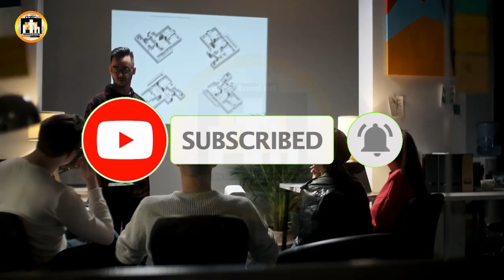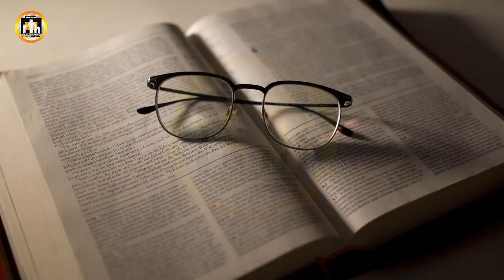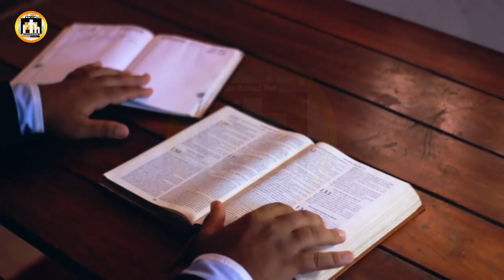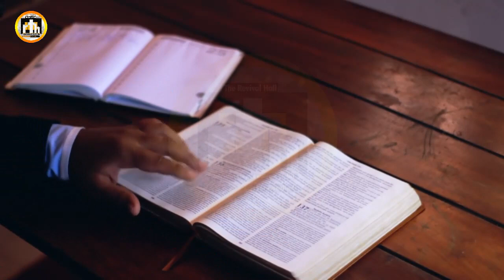IS YOUR SPIRITUAL GROWTH STUNTED? FIND OUT WITH APOSTLE JOSHUA SELMAN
►Video original and produced exclusively by THE REVIVAL HALL

The Revival Hall is here to simply inspire you! The channel will be creating original gospel motivational videos that are originally scripted and narrated by our team in house speakers. We also use some of your favorite speakers bringing their speeches to life using cinematic to bring value to our viewers. If you would like to join our roster of speakers, please email us on the email address Our team of editors then create original edits providing a cinematic experience to your motivation.
Our work is original and drastically rearranged with unique editing to bring the best from the message. Creative effects are added to highlight certain areas in the message. when there are two or more speakers it is done in a conversational manner meaning they complete each others sentences while staying on topic, intermittent sampling is also applied. The knowledge of the Lord shall fill the earth as the waters covers the sea.